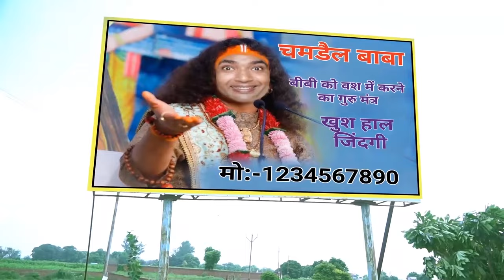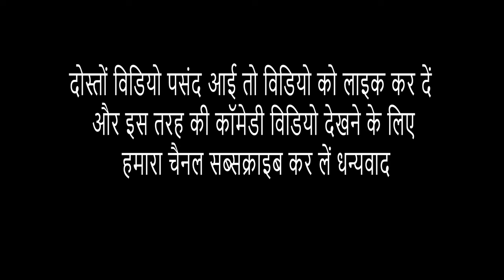चमडेल बाबा का गुरुमंत्र//Spo Videos/Aligarh//Comedy&Funny Videos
Drector&Editor-Sunil kumar